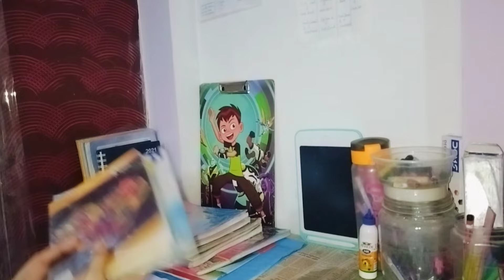15 Home Cleaning & Organizing Habits Using 10 Minutes Rule 🫧.. Keep your House Organized & Tidy 💖..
15 Home Cleaning & Organizing Habits Using 10 Minutes Rule. Keep your house organized & tidy..